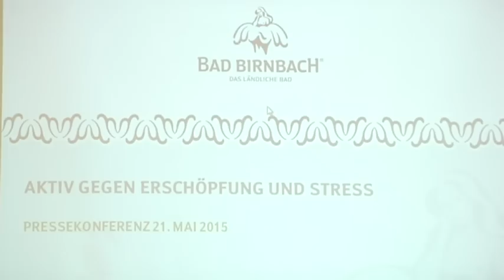Gesundheitsstudie: Aktiv gegen Erschöpfung und Stress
Die totale Reizüberflutung. Immer mehr Menschen sind mit ihrem Alltag überfordert.
Laut dem AOK Report ist die Zahl der Krankschreibungen innerhalb der letzten sechs Jahre stark angestiegen. Einhundert Arbeitnehmer wurden jetzt im Rahmen einer Studie getestet. Das Ergebnis zeigt, dass sich die Burn-Out Erkrankungen mehr als verzehnfacht haben.
Informationen zur Studie “Aktiv gegen Erschöpfung und Stress” finden Sie unter:

Quelle: Beitrag in der Nachrichtensendung "München heute" - 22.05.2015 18:00 Uhr